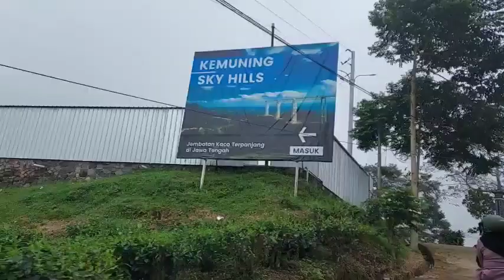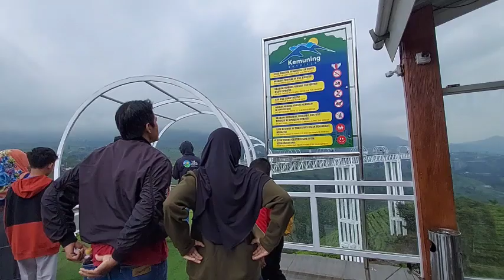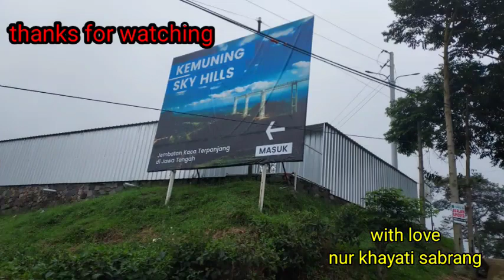sky hill kemuning karanganyar solo jawa tengah,April 2024